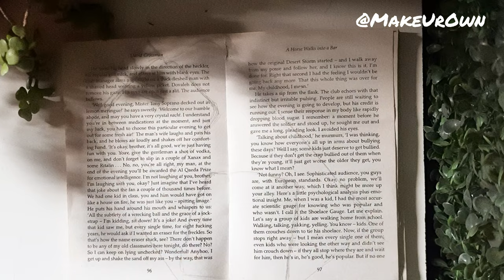Food Painting | Watercolor for Beginners | Breakfast Painting 🍴 | Bread 🍞 and Nutella | MakeUrOwn